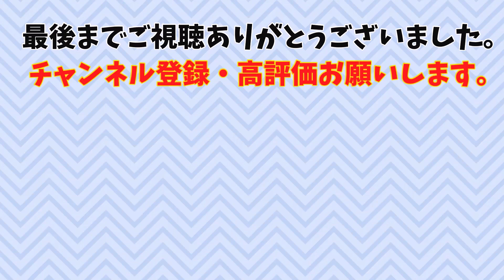【魔法少女まどかマギカ】【暁美ほむら】【ゆっくり解説】アニメ「魔法少女まどかマギカ」から「暁美ほむら」の名シーン・名セリフをランキング形式で紹介！説明欄にランキング開始時間あります。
アニメまどマギ（魔法少女まどか☆マギカ）から「暁美ほむら」に絞って名セリフを名場面・名シーンと共にランキング形式で紹介します。
個人のランキングですので比較等はご了承ください。

まどマギが好きな方もゆっくり解説が好きな方も楽しめますように最初はゆっくり漫談から入りますので、漫談に興味ない方は下記の時間から視聴をお願い致します。

【暁美ほむら名シーン】
第5位　0:51
第4位　1:23
第3位    2:17
第2位    2:54
第1位    3:44

当チャンネルは、自分が心から好きなアニメをより多くの方にお勧めしたい、
といった意図で動画制作しております。

※作品に関して権利者様から削除依頼ございましたら動画削除致します。
お手数ですがTwitterのDMもしくはYouTubeから削除依頼をお願い致します。